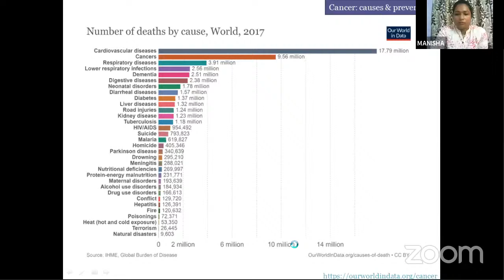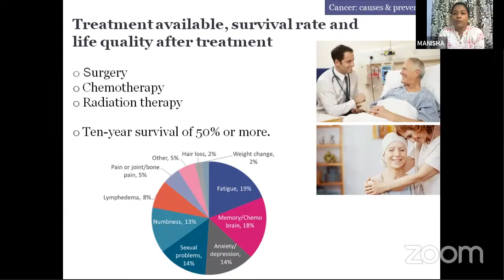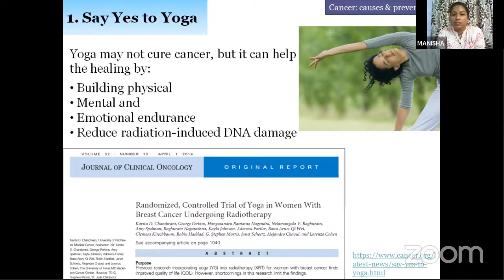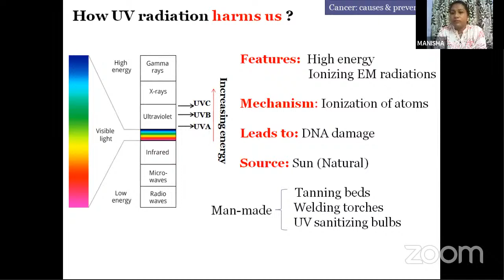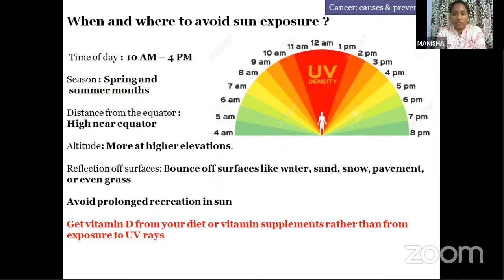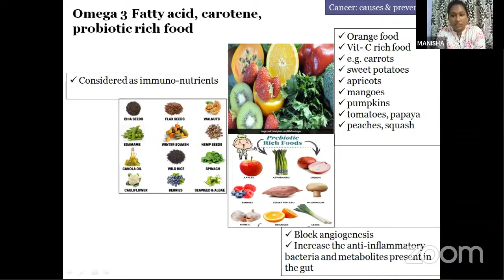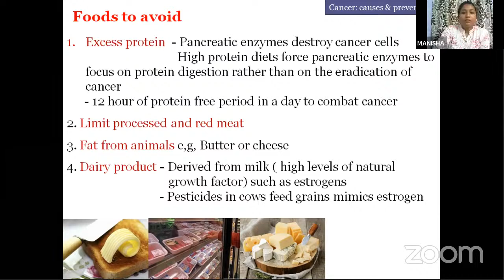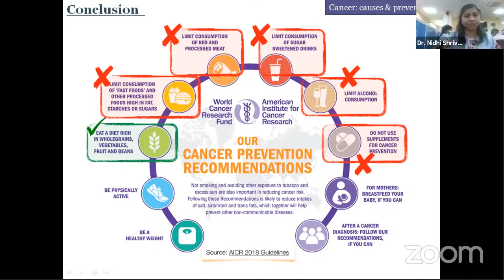Tuesday Lecture Series by Vigyan Prasar (Talk 11)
Cancer is one of the top killers in the world, and even if not death-causing, it dramatically affects the quality of life of the sufferer after treatment. In the past, cancer detection mainly occurred in the sub final or final stage, which leads to the death of the patient. However, nowadays, the technological advancements have made it easier for doctors to diagnose it early. This has led to timely treatment and better survival. Despite the high-efficiency treatment available, we do not assure a 100% cure. To this end, it is better to understand how cancer is caused? What are the cancer-causing agents to which we encountered in our daily life? And what preventive measures to take?. To get the answers and to know more about cancer and its causative agents, listen to our upcoming Tuesday Lecture.

Join us for the eleventh session in the series on Tuesday, 01st September 2020, at 4:00 PM onwards. Our eleventh Lecture is on, “Don’t let cancer steal your life: Its causes and preventions.” It will be delivered by Dr. Manisha Yadav, Principal Investigator, School of Biotechnology, Jawaharlal Nehru University, New Delhi.  The talk will be of 30-40 minutes, followed by an interaction session. Don’t miss the chance to interact with our expert to clear your doubts.